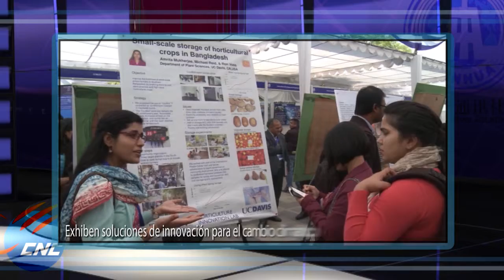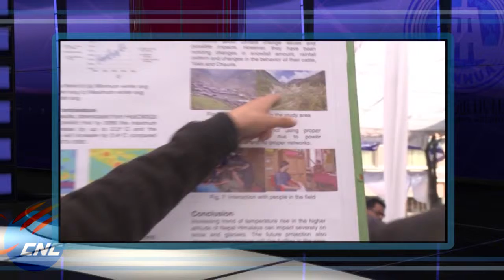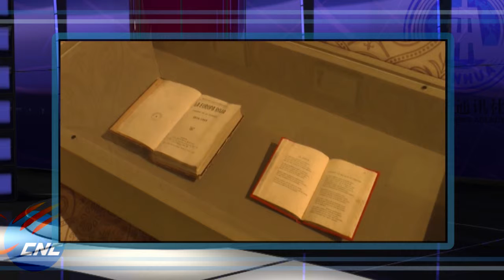Kaleydoscopio 14112014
KALEYDOSCOPIO

Fecha: 14/11/2014
Locación: Ciudad de México, México
Formato: MPEG SD 16:9
Idioma: Español
Sonido: Natural / Mezclado
Duración: 06:50
Fuente: Xinhua
Sin restricciones

SHOTLIST

1 Presentación del tema por Gerardo Magallón
2 Estudiantes de siete países exhiben soluciones de innovación para el cambio climático

3 Regresa Egipto a proteger su historia; reabre zona de la Esfinge en Giza

4 Astronautas vivirán en desierto simulando Marte

5 Conmemora Colombia aniversario del fin de la Primera Guerra Mundal
6 Devela AVIC avión de transporte y jet

STORYLINE
Tesser
Estudiantes de siete países exhiben soluciones de innovación para el cambio climático…
Regresa Egipto a proteger su historia; reabre zona de la Esfinge en Giza…

Astronautas vivirán en desierto simulando Marte…
Conmemora Colombia aniversario del fin de la Primera Guerra Mundial…
Develan aviones chinos de última generación…
Entrada
Desde los estudios de la agencia de noticias Xinhua en la Ciudad de México le doy la bienvenida… yo soy Gerardo Magallón y esto es Kaleydoscopio…// por suerte para los habitantes de todo el mundo el cambio climático no es solo un tema entre gobiernos, la población en general, y sobre todo los estudiantes, trabajan en ofrecer soluciones innovadoras.
El esplendor de las pirámides de Egipto nuevamente puede ser admirado; la tecnología ha logrado vencer el deterioro natural…
Uno de los proyectos más arriesgados en la exploración espacial y la ciencia está por iniciar, para ello aspirantes a astronautas pasarán pruebas muy duras…
Generalmente se piensa que la primera guerra mundial solo afectó a los países europeos, pero Colombia tiene un testimonio al respecto…
Los aviones chinos de última generación dejan boquiabiertos a cientos de espectadores…
Esto es todo por hoy nos vemos en un próximo Kaleydoscopio… recuerde que esto es solo una parte de nuestros servicios informativos, consulte nuestra página web. Hasta la próxima…